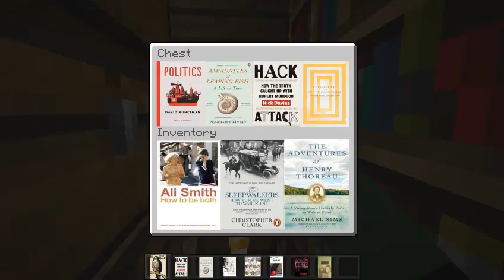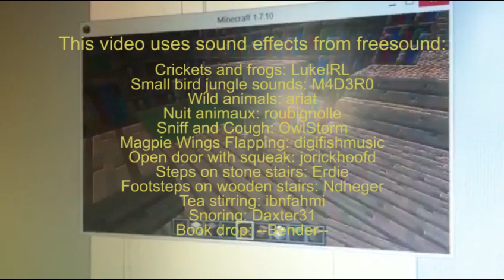The London Review Bookshop moves to Minecraft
The London Review Bookshop has announced today that it will be opening a franchise in the popular block manipulation world of Minecraft. The surprise move followed the LRB Hackday, or Company Jaffabout, held in the Makerversity (box room) of Somerset House.

As you'll see from our demo video, the Bookshop has been recreated in painstaking detail. Regulars will recognise the familiar corridor through the history section to the Cake Shop, the downstairs poetry section and the Latin music emerging from the manager's office.

The inventor of Minecraft, James Dyson, called the move ‘a victory for British entrepreneurship, nous and raw grit’. His further remarks were drowned out by the throaty roar of a high-powered vacuum cleaner. Technology mogul Baron Sugar, on the other hand, has described the Bookshop’s decision as ‘a shrewd leap forward into the Cloud. As ever, where the LRB leads, other stores are certain to follow’. His fellow Dragons were similarly optimistic.

With huge thanks to Aline Jeffrey, instigator and creator of this spectacular business, and all Hackday attendees responsible for post-production.